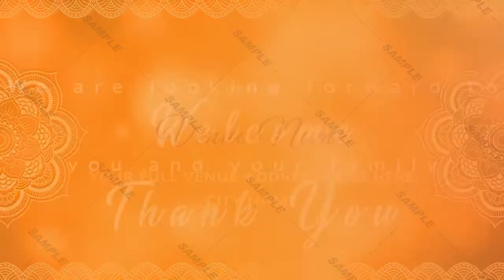puberty invitation | puberty video invitation | Graphic Stock (GS-847)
Puberty Invitation Video

Make Your Own Custom Invitation Video Like This
Just Share your Matter (Name, Date, Venue & Sender Name etc.).
You can share easily this video through WhatsApp, Facebook, Instagram, Twitter and any other Social Sites.

We provide All type of Digital Video Invitation Card
(Like Wedding, Engagement, Ring Ceremony, Anniversary, Couple Kitty, Kitty, Birthday Party, Mundan, Whatsapp-Facebook-Instagram Advertisement Promotional Videos)

Grahpic Stock
graphicstock